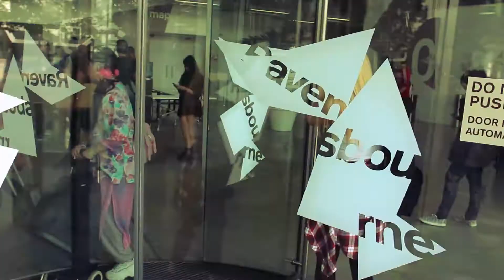Ravensbourne Relay Promotional Advert